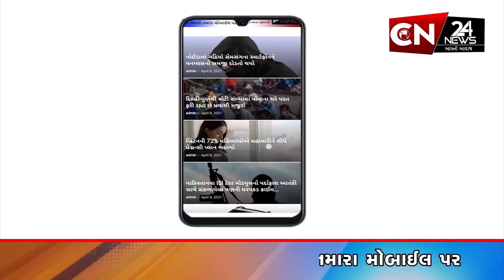સુરેન્દ્રનગર : યાત્રાધામ પાવાગઢ ખાતે પૌરાણિક જૈન મૂર્તિઓ ખંડિતનો મામલો